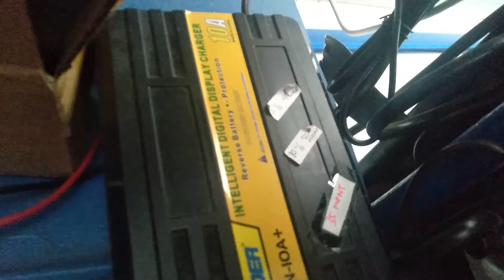Charger Mobil Aki Dengan Aki Pararel 12 Volt 14 Ampere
charger merk suoer